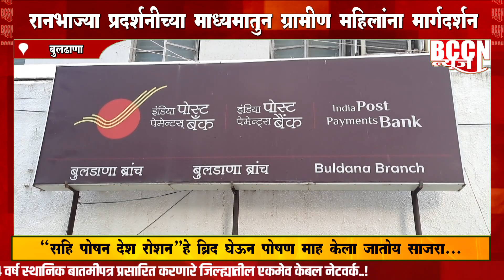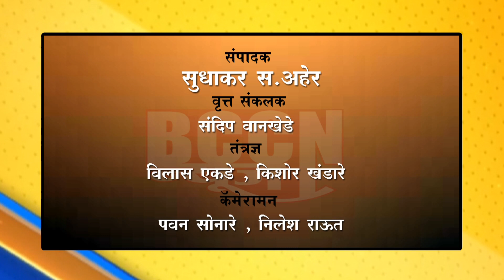बुलढाणा -सुकन्या समृद्धी योजनेच्या प्रसिद्धीसाठी टपाल सप्ताहाचे आयोजन...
देशातील 75 शहरामध्ये खामगाव प्रधान डाकघराचा समावेश...
24 ते 26 सप्टेंबर दरम्यान राबविली जाणार मोहिम...